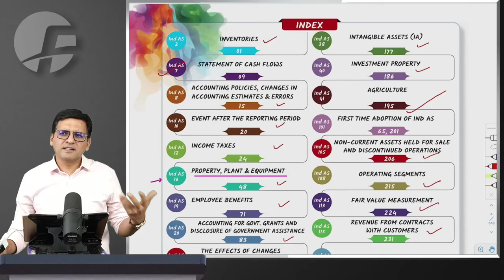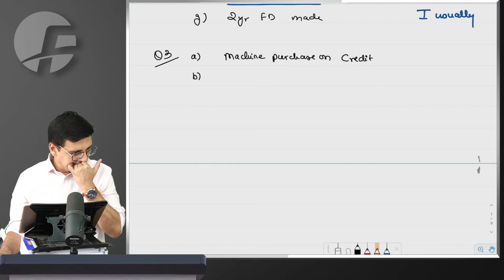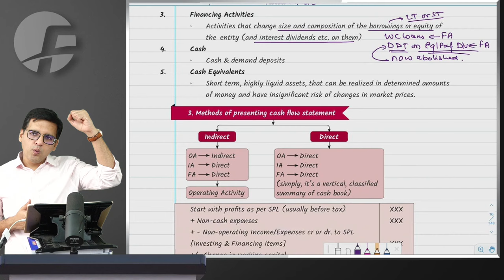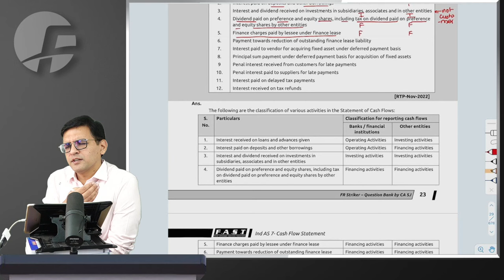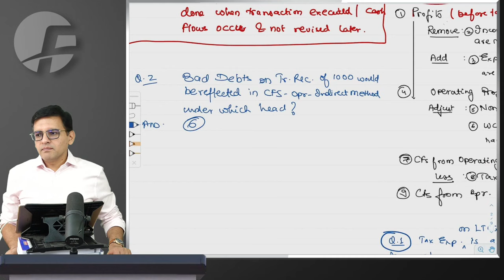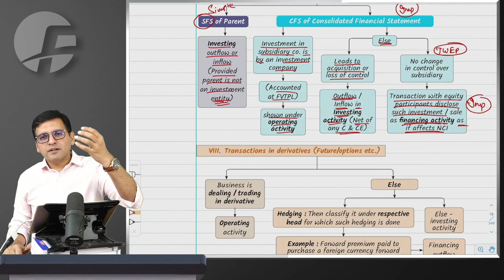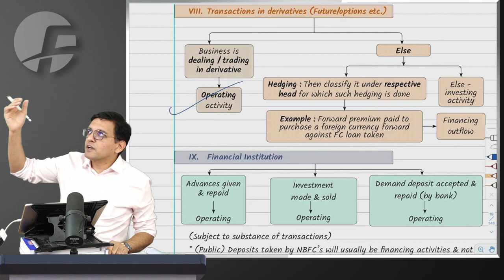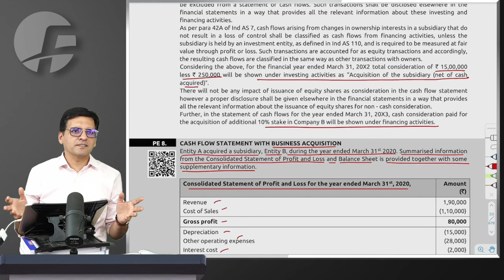CA Final FR Full English Batch Details | Demo Lecture | CA Sarthak Jain